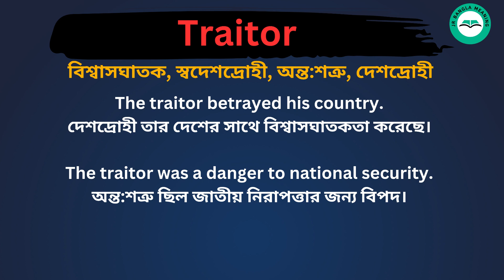Traitor Meaning in Bengali / Traitor শব্দের বাংলা ভাষায় অর্থ অথবা মানে কি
Traitor Meaning In Bengali
 Traitor শব্দের বাংলা ভাষায় অর্থ অথবা মানে কি
 Traitor Bangla Meaning